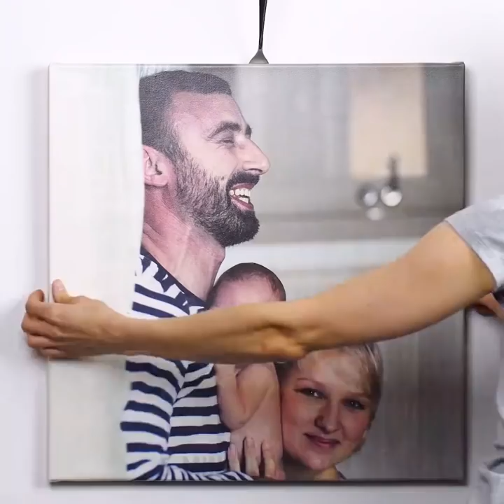16 LIFE HACKS WITH SPOONS AND FORKS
How to hang a picture on a very short nail? Use the fork. How to get rid of dents from furniture on the carpet? Comb the carpet with a fork. How to beat off meat steak without a kitchen hammer? Use an ordinary hammer and fork.

Do you want to create a truly restaurant atmosphere in the kitchen? Make a stylish clock out of forks and spoons and hang them on the wall! Watches made of unnecessary and most simple materials will be an excellent decoration for the kitchen. To create the kitchen clock, you will need: 6 disposable forks, 6 disposable spoons, a CD or cardboard box, a clock mechanism and hands (can be taken from an old alarm clock), acrylic paint of suitable colors, glue gun.

I will show you how to decorate a cake with a fork, how to open a tin can without a can opener, how to unscrew a screw without a screwdriver, how to make hooks from forks, how to uncork wine without a corkscrew, how to wash a narrow bottle, how to cut a tomato, how to pull a nail, how to open a bottle without an opener, how to make mini-pompons from threads using a fork, how to make a lamp from plastic spoons, and much more.

Timestamps:

00:27 DIY pompons
03:32 How to make stylish hooks from forks
05:00 Cute little bows on a fork
07:01 The easiest way to peel a kiwi